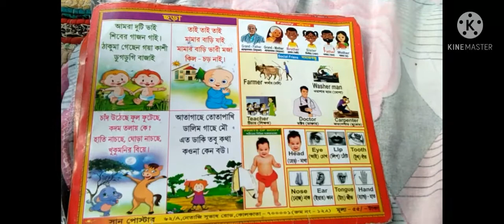welcome my YouTube channel Mera jitne bhi friends hi Sab Mera like comment share subscribe kar do